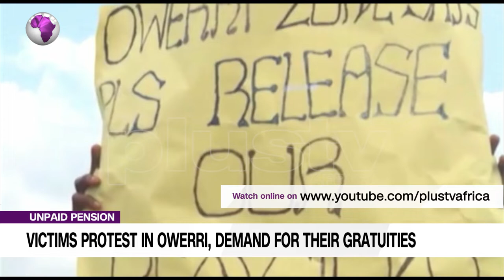Victims Protest In Owerri, Demand For Their Gratuities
Hundreds of aged pensioners have stormed the streets of Owerri the capital of IMO state to protest against their unpaid pension by the government of Imo State.

The pensioners who blocked the popular government house roundabout in Owerri, were seen carrying placards with various inscriptions depicting their grievances over the unpaid pension since March this year.